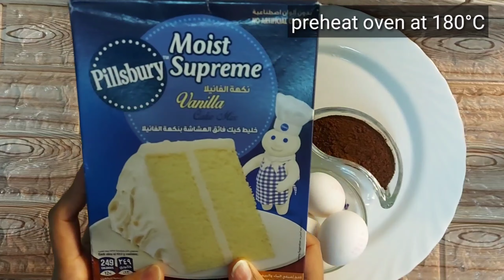cake mix |cake recipe | pillsbury choco cake bettycookercakemix bubblewrap |husband birthday cake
BREAD SAMOSA:

cake mix cake recipe | pillsbury choco cake | easy cake mix